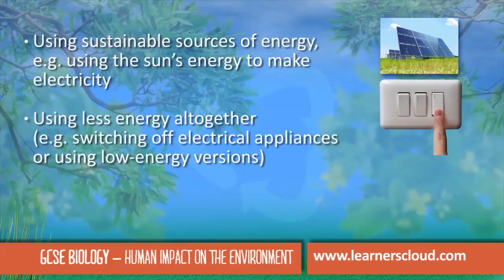Human impact on the environment: GCSE Biology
GCSE Biology module (sample): Human impact on the environment

By the end of this topic you will have covered:
- Pollution and environmental change
- Human impact on biodiversity
- Sustainability

Get the grades you need in GCSE Biology - access HD-quality GCSE revision videos and apps from LearnersCloud: